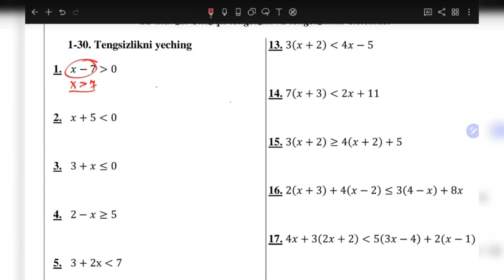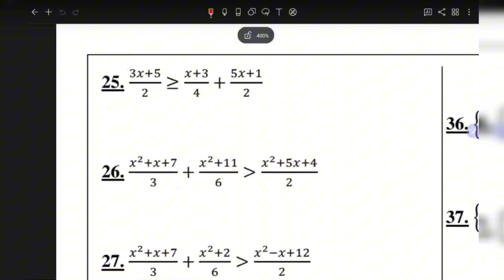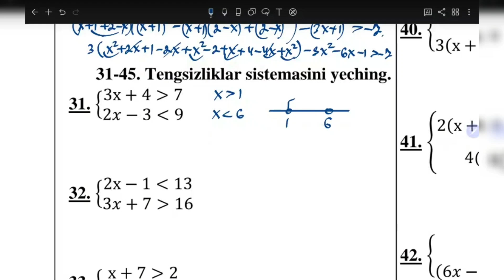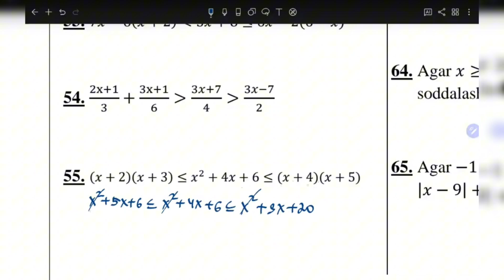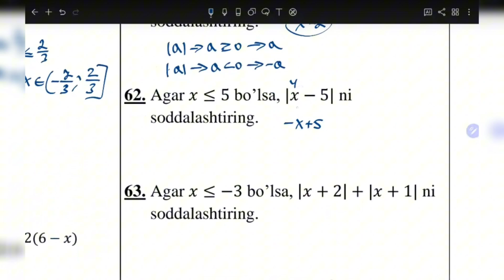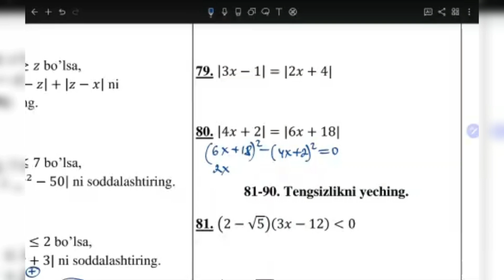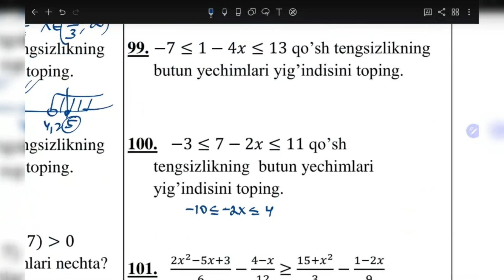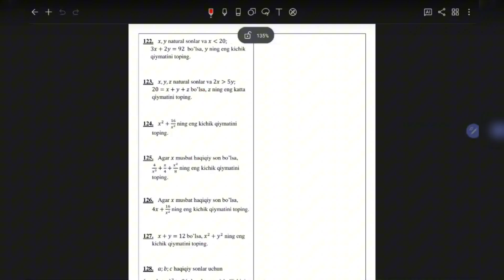22-dars. Chiziqli tengsizlik va tengsizliklar sistemasi | Abituriyentlar uchun | Matematika IDC